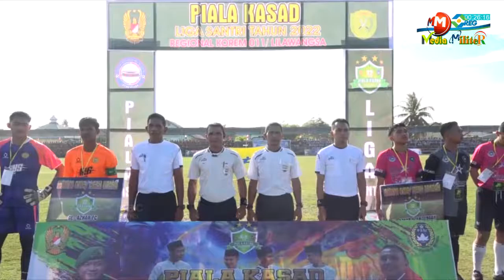MBC MILITER - Piala Kasad Liga Santri Sejarah Lhokseumawe Pesta Gol Aceh Tamiang 11-0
MBC MEDIA MILITER OFFICIAL - Football Stadium, 10 tim akan bertarung dalam Liga Santri Piala Kasad PSSI 2022 Regional Korem 011/Lilawangsa hingga final pada 9 Agustus nanti,  mereka akan memperebutkan satu tiket untuk melaju ke tingkat  Provinsi Aceh.

Komandan Korem 011/ Lilawangsa  Kolonel Inf Bayu Permana melakukan tendangan perdana bola kaki  pertanda dibuka Liga Santri Piala Kasad 2022 untuk wilayah Korem Lilawangsa di Stadion Mini Krueng Mane, Kecamatan Muara Batu, Aceh Utara, Sabtu (6/8/2022) pagi.

Tendangan Kick Off tersebut disaksikan  Pj Bupati Aceh Utara Azwardi Abdullah, Sekdako Lhokseumawe T Adnan dan Komandan Kodim wilayah Korem Lilawangsa.